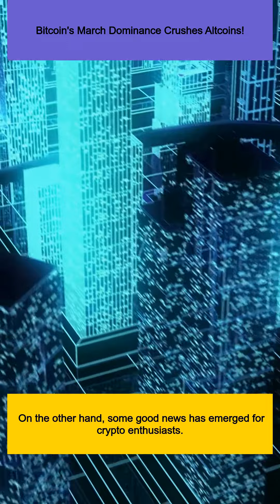Bitcoin's March Dominance Crushes Altcoins!